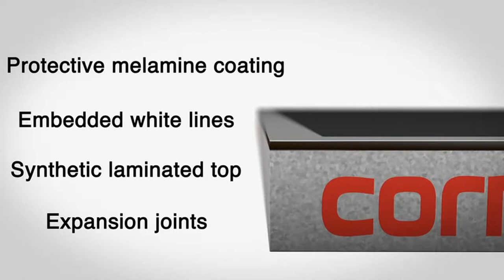PING-PONG TABLE CORNILLEAU SPORT 300M OUTDOOR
This table is the best seller for Cornilleau and offers great value for money. Its 5-mm laminate panel gives the SPORT 300 M OUTDOOR an excellent rebound. Its patented DSI locking system with its unlocking handle ensures optimal security. And those are only a few of its selling points, along with its antiglare MATTOP coating that reflects ten times less sunlight, As well as its system for adjusting height and tension, the SPORT 300 OUTDOOR net automatically pivots when the table is opened and closed. It also has compartments to store bats and balls in, so you can play at any time! Its ridged wheels mean it can be moved with ease on outdoor surfaces. Its 2 brakes ensure greater playing comfort, with the table remaining stable, but also greater safety when stored.